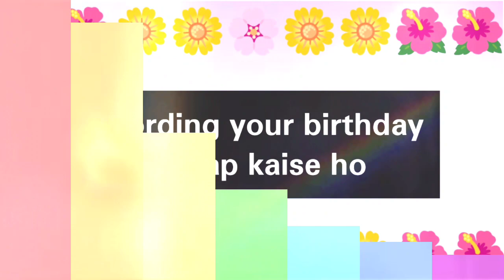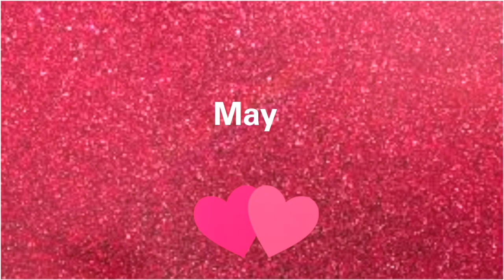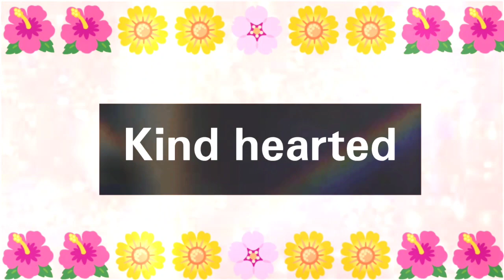According your birthday month aap kaise ho | love quiz game